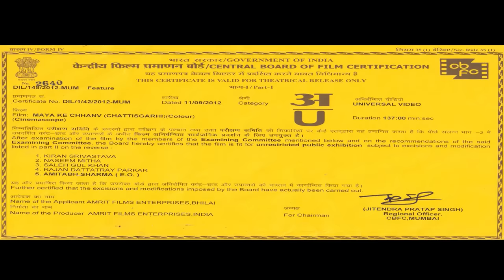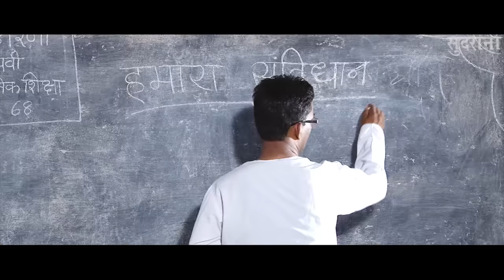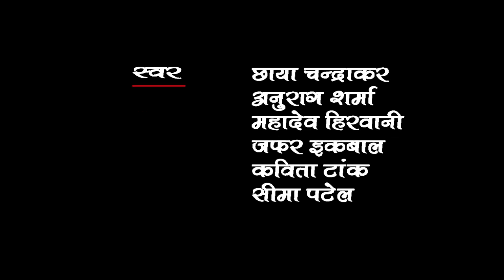MAYA KE CHHANV - मया के छांव | CG FILM - FULL MOVIE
MAYA KE CHHANV - मया के छांव | New Chhattisgarhi - CG FILM - FULL MOVIE - LAKHI SUNDRANI - 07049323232

Movie : Maya Ke Chhanv
Singer : Anurag Sharma, Chhaya Chandrakar, Kavita Taank, Mahadev Hirwaani, Sima Patel, Jafar Chhattisgariha
Recording :
Editor :
Lyrics :
Graphics :
Producer : Lalit sahu
Director : Santosh Sahu